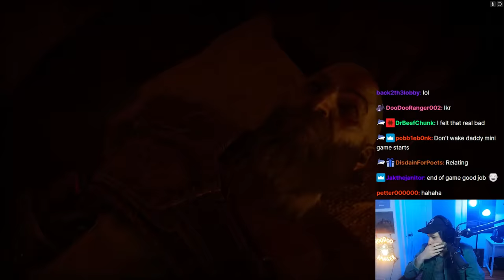New game I have been waiting for is finally out...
These are funny moments from the live stream of AquaFPS. Stream Live on Twitch. These are some of the best bits and highlights. AlsoAqua is the highlight channel for AquaFPS, make sure to check out his main channel as well on youtube.